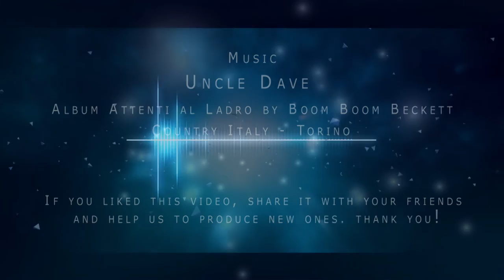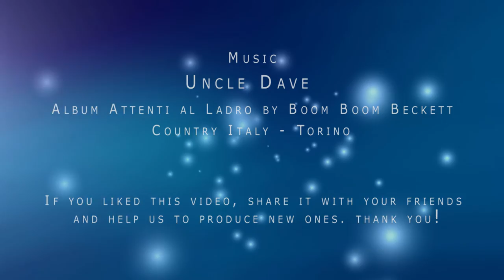Jazz Uncle Dave Boom Boom Beckett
BLULIGHT gallery updates daily playlist dedicated to jazz by inserting new tracks. Each song is selected in the music independete and seeks to provide visibility to the authors. UncleDaveBoom BoomBeckett @BlulightGallery @BlulightMusic